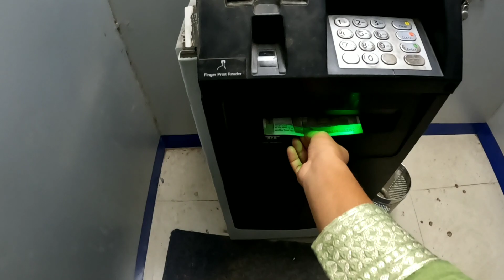Ghatshila me ek bada hadsa ho gya 😰//2024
इस channel में आपको daily blogs देखने को मिलेंगी और शॉर्ट विडियोज भी उम्मीद करती हूं की अपलोंग को मेरी ब्लॉग वीडियो पसंद आती हैं और मुझे भी support और ढेर सारा प्यार dijye ताकि मैं भी आगे बढ़कर एक अच्छा कर पाओ।